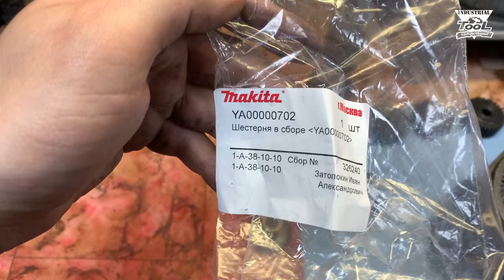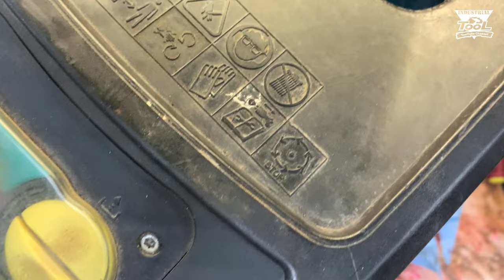Ремонт садового измельчителя Makita UD2500